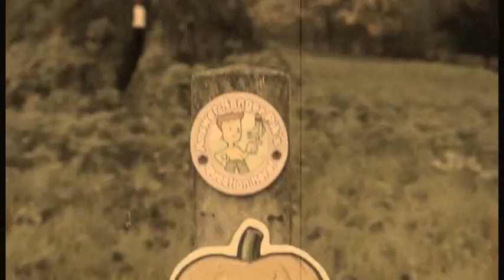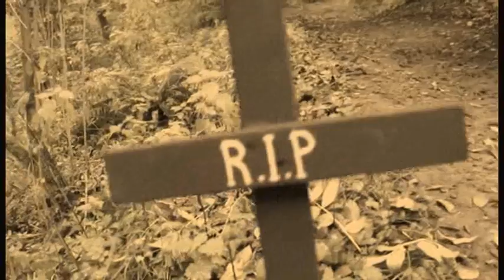YEOVIL COUNTRY PARK HALLOWEEN TRAIL OCT 31st 2013